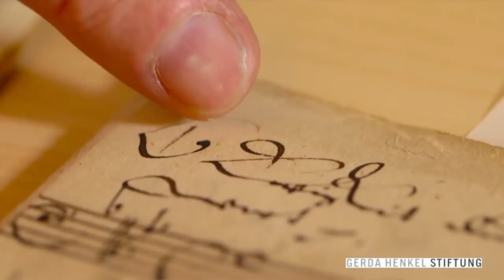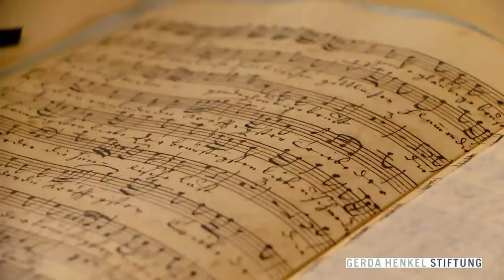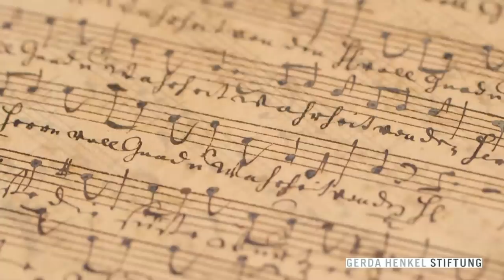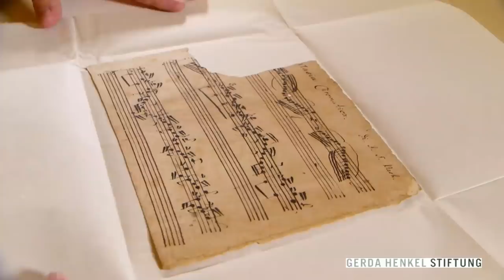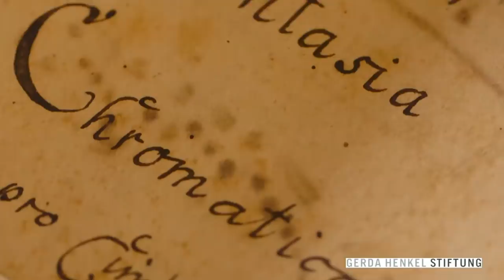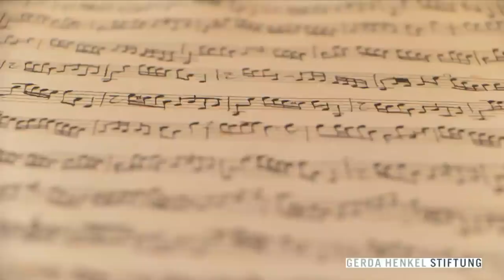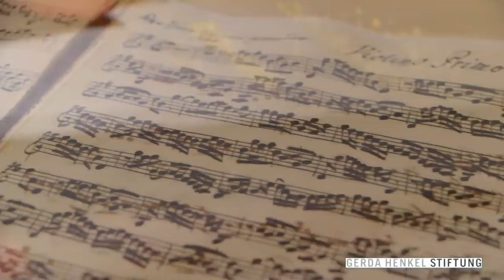Bachs Thomaner, Vol. 7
„Bachs Thomaner“ – ein neuer Forschungsansatz / Über Johann Sebstian Bach wissen wir so wenig wie über kaum einen anderen großen Komponisten. Mit einem von der Gerda Henkel Stiftung geförderten Forschungsprojekt verfolgt das Bach-Archiv einen neuen methodischen Ansatz um den Geheimnissen des Thomaskantors auf die Spur zu kommen: Was berichten die Thomaner über ihren Lehrer. Ein kürzlich wiederentdecktes Matrikelbuch der Thomasschule aus Bachs Amtszeit bietet die Grundlage für zahlreiche Neuerkenntnisse ... Ein Film von Peter Prestel.

„Bach’s Thomaner“ – a new approach to research /Our knowledge about Johann Sebastian Bach is as little as about no other classical composer. Related to a research project funded by the Gerda Henkel Stiftung the Leipzig Bach Archive now tries to unveil the secrets of the Thomaskantor by a new approach to research: What told the Thomaner about their teacher. A recently discovered matriculation register of the St. Thomas School from Bach’s days is the base for many new insights ... A film by Peter Prestel / english version